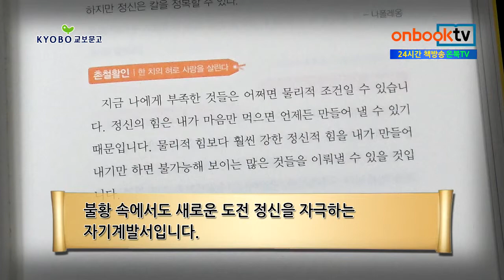[1분이책] 긍정하면 마술이 시작된다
긍정하면 마술이 시작된다
조영탁 지음 | 행복에너지 펴냄

긍정하면 마술이 시작된다. 행복에너지에서 펴냈습니다. 200만 명의 네티즌들에게 행복경영 바이러스를 전파 중인 조영탁 휴넷 대표의 책입니다. ‘행복한 성공을 위한 일곱 가지 가치’ 두 번째 편으로, 이번 책의 주제는 ‘긍정’입니다. 성공한 저명인사들의 강연, 전기 등에서 발췌한 명언들과 인문학과 철학, 경영 등 다양한 분야에서 명성을 떨친 역사적 인물들의 저서를 밑바탕으로, 그들의 책에서 엄선한 짧은 글들을 하나하나 펼쳐 보이고 있습니다. ‘삶은  마음먹은 대로 이루어진다’고 강조하는 저자의 ‘긍정 경영’ 에너지가 불황 속에서도 새로운 도전 정신을 자극하는 자기계발서입니다.